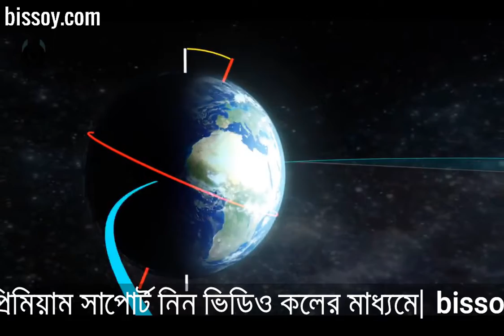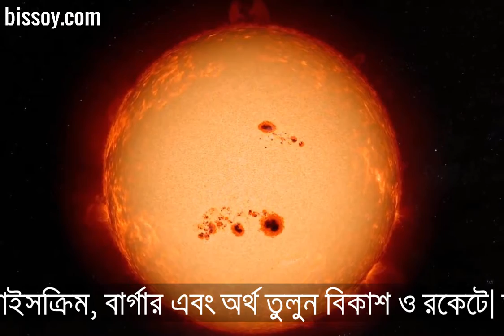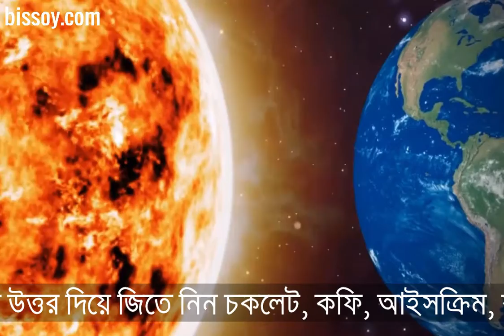সূর্য পৃথিবী থেকে আকারে ছোটো হয়ে গেলে কী ঘটবে? What If The Earth Was Bigger Than The Sun.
আমাদের সৌরজগতের একমাত্র নক্ষত্র সূর্য। আমরা জানি সূর্য পৃথিবী থেকে কতটা বিশাল আকৃতির। এতটাই বিশাল যে প্রায় ১৩ লাখ পৃথিবীকে একসাথে করলে সূর্যের আয়তনের সমান হবে। কিন্তু এমনটা হলে কী হবে যে সূর্য আমাদের পৃথিবী থেকে ছোটো হয়ে গেল? শুনতে বোকা বোকা লাগলেও বিস্ময় অ্যানসারসের এই ভিডিওতে চলুন জানা যাক সেই বিষয়ে।

আসলে সূর্যও কিন্তু এত বিশাল নয়। একটা Supergiant Star এর সাথে যদি সূর্যের তুলনা করা হয় তবে সূর্যকে বিন্দুতেও খুঁজে পাওয়া দুষ্কর হবে! কিন্তু আমাদের পৃথিবীর সাপেক্ষে তা কত বিশাল! সূর্য এতটাই বিশাল সে হিসেবে যে এটি আমাদের সৌরজগতের প্রায় ৯৯ ভাগ ভরই বহন করে। পৃথিবী থেকে ছোটো দেখায় কারণ তা ১৫ কোটি কিলোমিটার দূরে অবস্থিত। ধরুন এবার কল্পনা করলাম যে সূর্য পৃথিবী থেকে ছোটো হয়ে গেল। কী হবে তাহলে? সেক্ষেত্রে নিশ্চিভাবেই বলা যাচ্ছে যে সৌরজগতে অভাবনীয় পরিবর্তন ঘটবে, পৃথিবী বসবাসের অযোগ্য তো হবেই এবং মজার ব্যাপার হচ্ছে সূর্য আর তখন নক্ষত্র থাকবেনা! এই মহাবিশ্বে বস্তুর আকৃতি যেমন নির্ভর করে তেমনই দূরত্বটাও তাঁর সাথে তাল মেলায়। এই সঠিক দূরত্বের জন্যও পৃথিবী মঙ্গল গ্রহের মতো ঠান্ডায় কম্পিত হয়না আবার শুক্রের মতো প্রচন্ড তাপে জর্জরিত হয়না। অর্থাৎ সব আকার আকৃতি, দূরত্ব দিয়ে আমরা একটা চরম সঠিক অবস্থানে আছি।